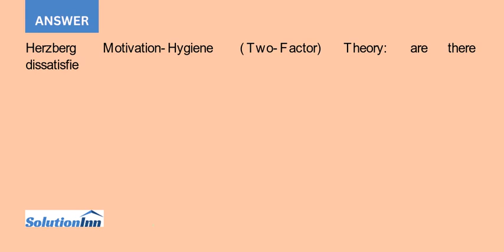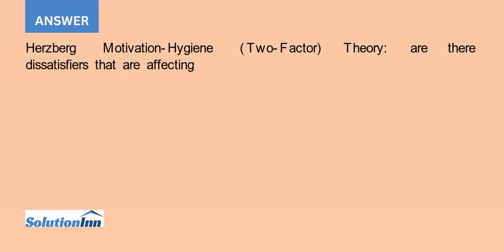You are unhappy with the performance of one of your instructors and would like to encourage the i...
You are unhappy with the performance of one of your instructors and would like to encourage the instructor to present more lively classes. Choose one of the available theories and indicate how the theory explains the instructors current behaviour. How ...